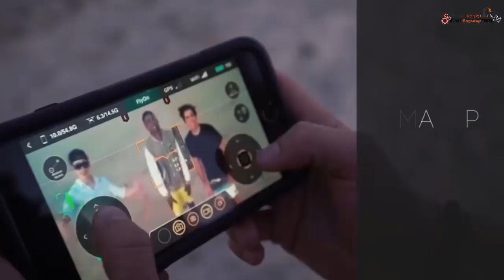5 اختراعات مذهلة لطائرات دون طيّار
خمسة اختراعات مذهلة لطائرات دون طيّار

قناة قرية تكنولوجيا المستقبل : قناة تقدم لك كل ما هو جديد وممتع وشيق من اختراعات حديثة ومستقبلية قناة تسبح بك في  التكنولوجيا والاختراعات المستقبلية التي تفيدك في حياتك اليومية